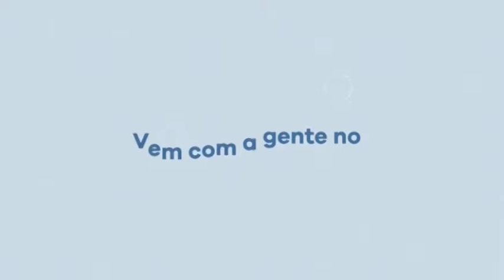Grupo "Gente do Caminho" pra gente que deseja ser pastoreada e crescer no Evangelho!